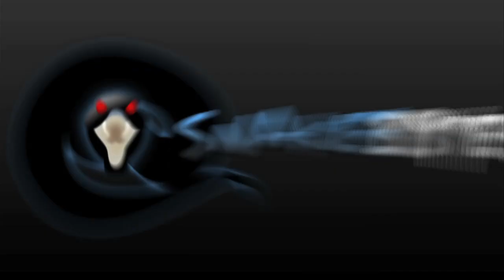Snake Bytes TV - Auction Hunters Meets Snakes : SnakeBytesTV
Auction hunters meets snakes; Ton Jones from the TV show Auction Hunters comes and pays us a visit to check out some snakes as well as gets into a war with Chewy. In the end a lot of stuff blows up! Enjoy!